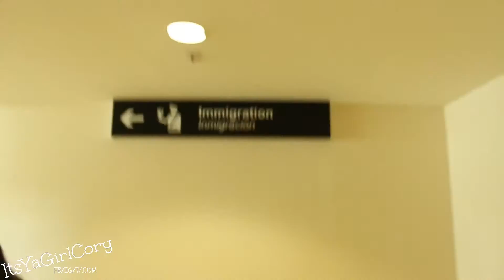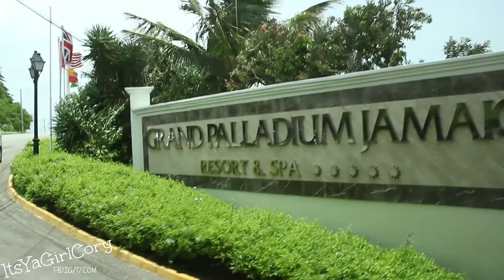Jamaica Jamaica! - A day with Cory-91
Viccoria aka Its Ya Girl Cory!

Links!